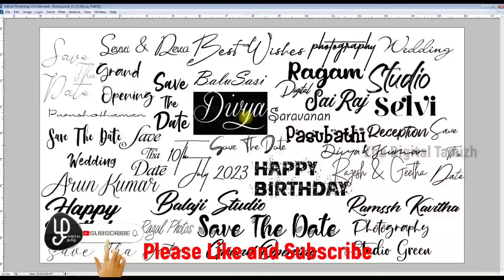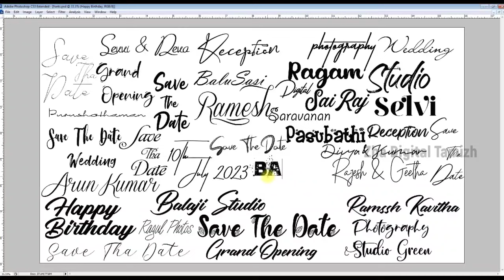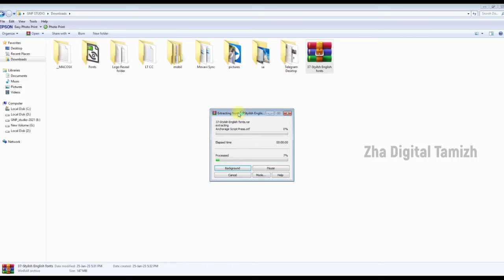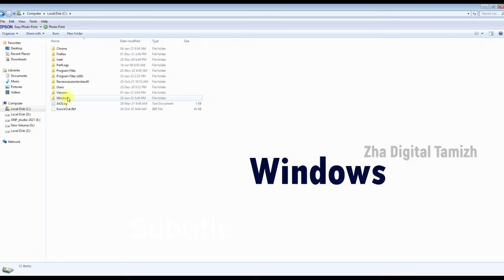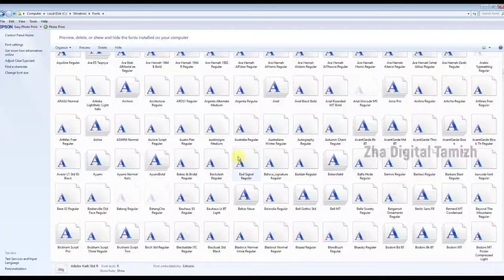stylish english fonts free download English font collection style fonts pc & laptop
Hello friends, you can  download and use the PSD file given in the video. The file will be as a zip file. The file must be extracted from the folder, and you will be asked for the password. In the video, I have given the voice password in  2 places. The password is of four digit. Please support my journey

tamil Fonts video link